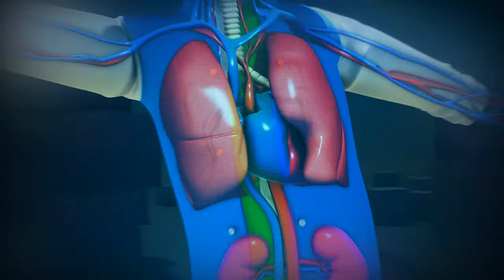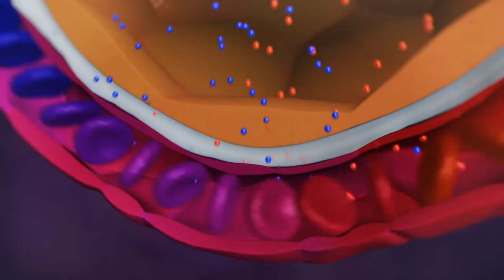Physiomics - educational app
It can be hard for most students to motivate oneself after each class to start studying. Together with the Radboud University of Nijmegen, we developed an app to motivate students to keep up with the classes. For the app, we have developed a series of short animations as a weekly introduction to all subjects discussed in the class.

Client:
Physiomics group
Radboud University Nijmegen, 2014